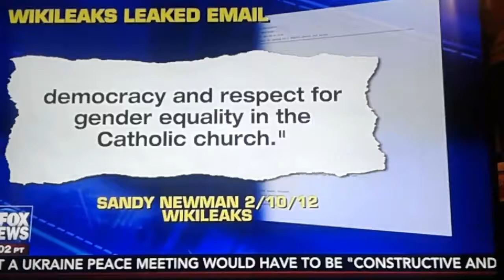Megyn Kelly gets on Julie Rodinsky who stubles around defending Clinton dislike for Catholics